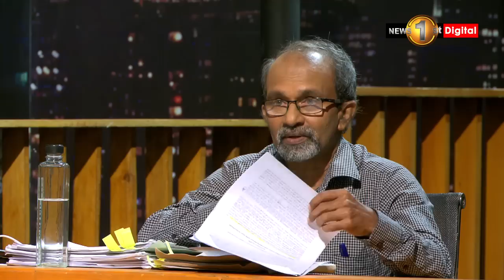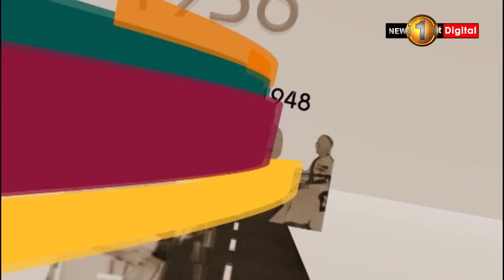2024 අය වැයට කළින් | මාවත |Mawatha|26.10.2023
2024 අයවැයට කළින් | මාවත |Mawatha|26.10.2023